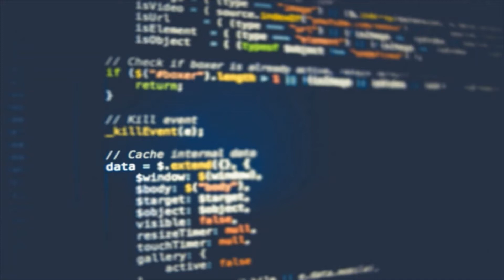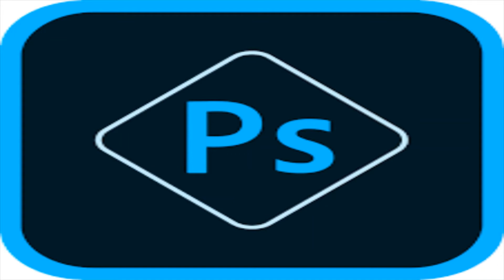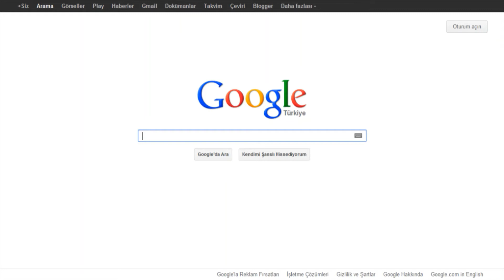Top 10 Things to do in Lockdown.How to earn money online Hindi 2021.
Hello dosto me hu ap ka dost Animesh Aur me is video me ap logo ko Kuch tips batane wala hu jo ap lockdown me kr sakte hai Aur paise bhi kama sakte hai wo bhi ghr baithe .

thankyou
 aj tech

About : AJ Tech is a YouTube Channel, where you will find tech related videos in Hindi, New Video is Posted Everyday